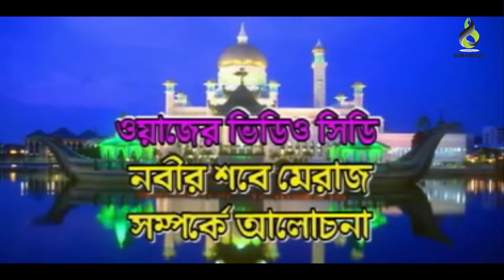Nabir Shobe Meraz | Tofazzal Hossain New Waz Mahfil 2017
Waz Title : Nabir Shobe Meraz
The speaker : Md. Tofazzal Hossain
Alhaj Hazrat Maulana Hafez  Sweet  speaking, stirring speaker
Label : Suranjoli